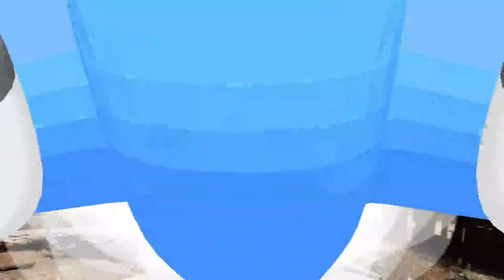SAKSIKAN!!! PESERTA LIDA YANG AKAN TAMPIL MALAM INI, SELASA 27 JANUARI 2020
Dalam vide ini menyajikan skema urutan peserta lida yang akan tampil malam ini.